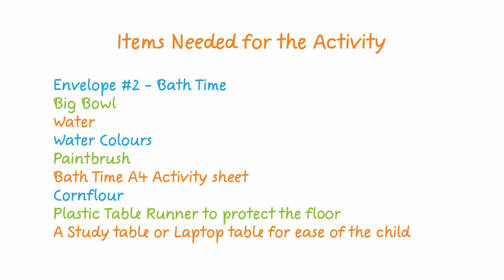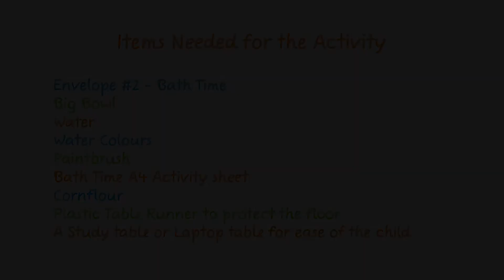Double Bubble - Bath Time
Getting messy with the kids and having fun with them is one of the easiest ways to gain their confidence and teach concepts while at it. Today we will bubble our way into the kids imagination and teach them the importance of learning with it.